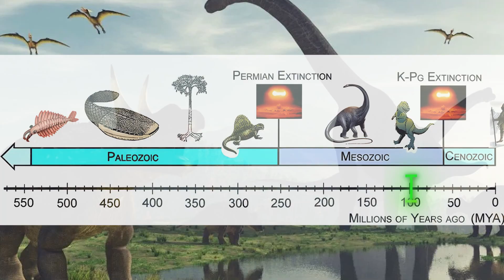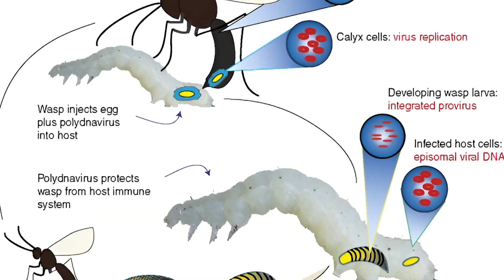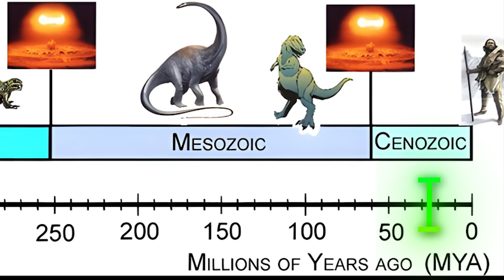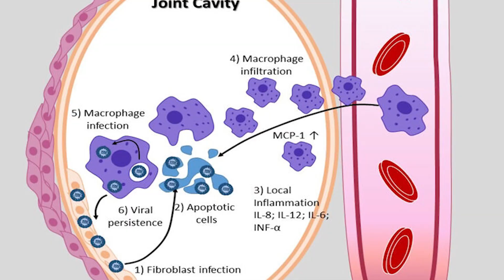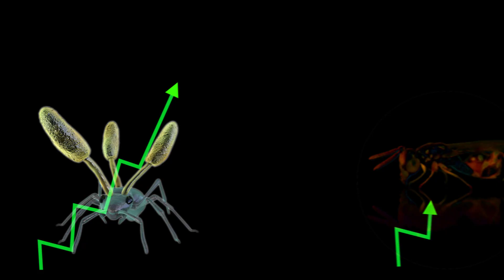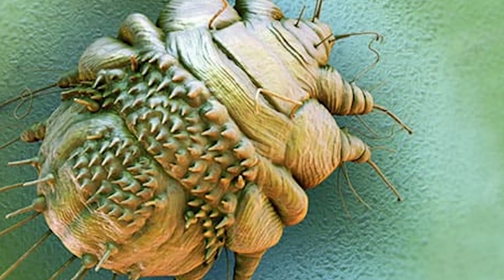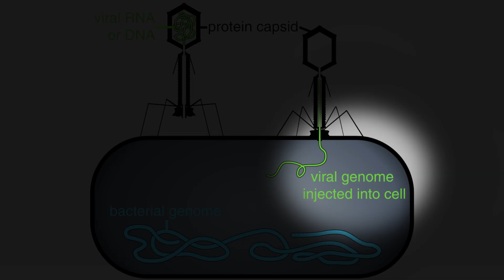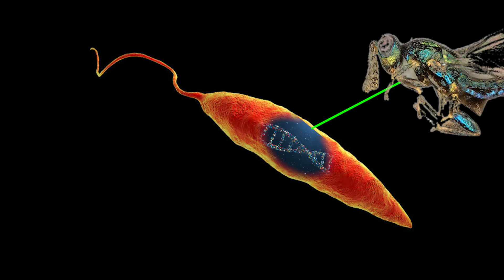The Insane Evolution of Hyper Parasites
Parasites rule the natural world. They've infiltrated every living thing on the planet, from the tiniest bacteria to blue whales. But what if these master manipulators became the victims?